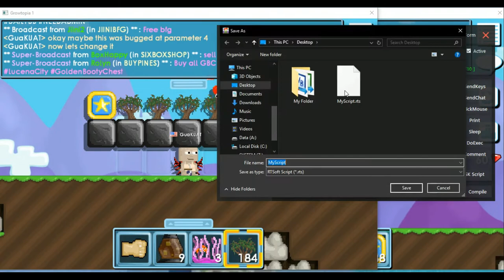How to use Auto Put And Break Growtopia 2019 64 & 32 Bit - Eps #1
[NOTE]
Script & Application if you want to Re-share , place my Channel on your description. if not, the new version also new script will be no more uploaded!